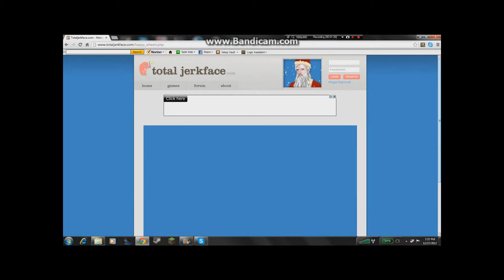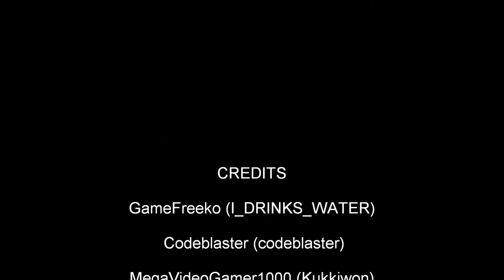EPIC BLUE SCREEN TALK...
A random talk when trying to play some Happy Wheels